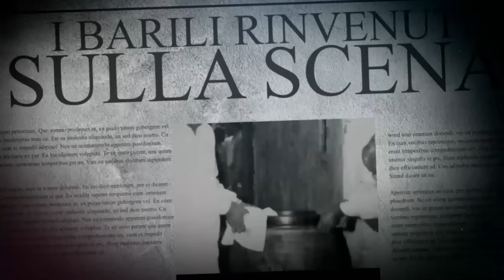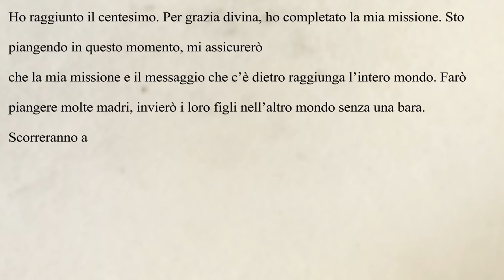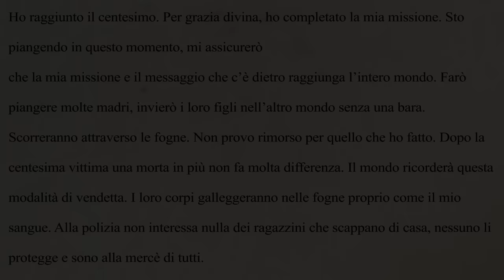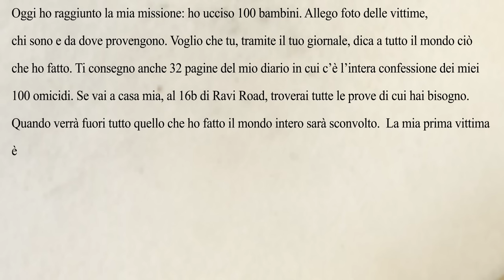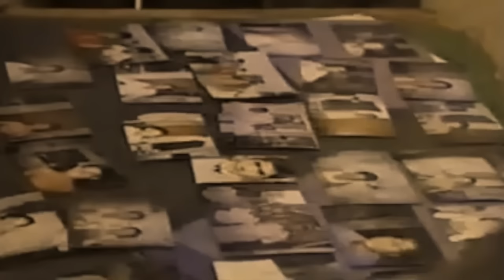ERANO 100 BAMBINI: il mostro di Lahore e tutto quello che è accaduto nel retroscena delle indagini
Tutto quello che è accaduto in uno dei casi più grossi della storia del Pakistan.